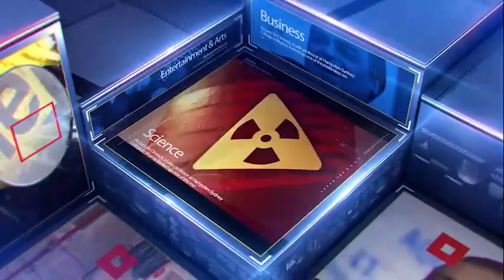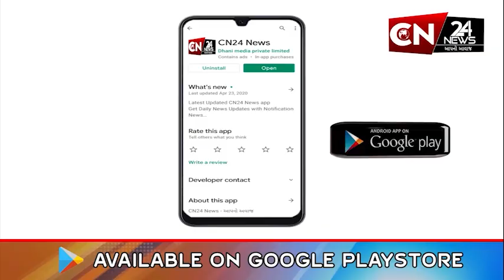નડિયાદ : બ્રહ્મર્ષિ સંસ્કાર ધામના સ્થાપક થયા બ્રહ્મલીન